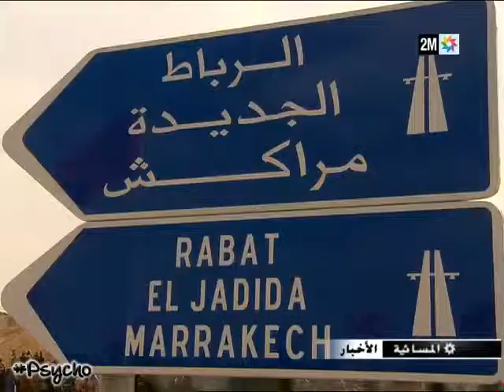تدشين المدار الجنوبي-الغربي للدار البيضاء